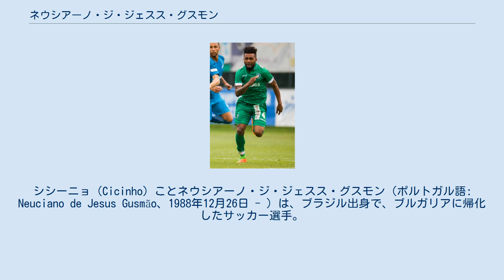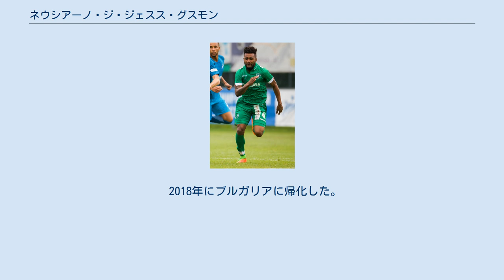ネウシアーノ・ジ・ジェスス・グスモン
クルーベ・ド・レモの選手
シシーニョ（Cicinho）ことネウシアーノ・ジ・ジェスス・グスモン（ポルトガル語: Neuciano de Jesus Gusmão、1988年12月26日 - ）は、ブラジル出身で、ブルガリアに帰化したサッカー選手。
ブルガリア代表。
 地元のクルーベ・ド・レモでサッカーを始めた。
2008年12月にECジュベントゥージに移籍。
カンピオナート・ブラジレイロ・セリエBでは4試合の出場に止まり、クラブも降格した。
 2009年12月にブラジリエンセFCに移籍。
27試合に出場したものの、ここでもカンピオナート・ブラジレイロ・セリエBから降格した。
 2011年12月にAAポンチ・プレッタに移籍。
2012年5月20日にカンピオナート・ブラジレイロ・セリエAデビュー。
8月5日に同リーグ初得点。
 2013年6月26日にサントスFCに5年契約で移籍、移籍金は700万レアル。
7月21日のコリチーバFC戦でレアンドリーニョと交代で出場し移籍後初出場。
 2015年6月30日にブルガリアプロサッカーリーグのPFCルドゴレツ・ラズグラドに移籍。
移籍金は報じられる所によると310万レアル。
 2018年にブルガリアに帰化した。
2020年、UEFAネーションズリーグのアイルランド代表とウェールズ代表戦のメンバーに召集された。